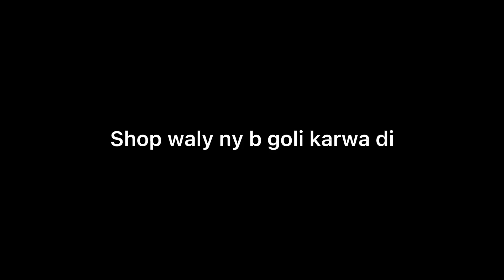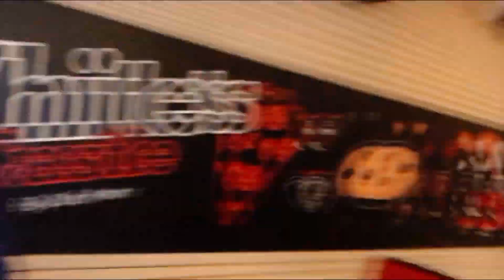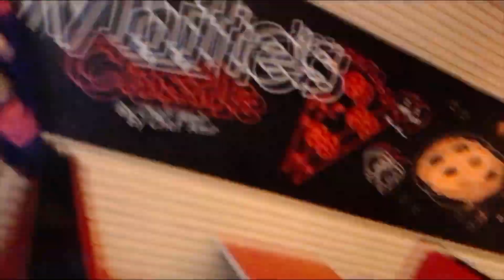Restaurant Main Hamary Vlog #17